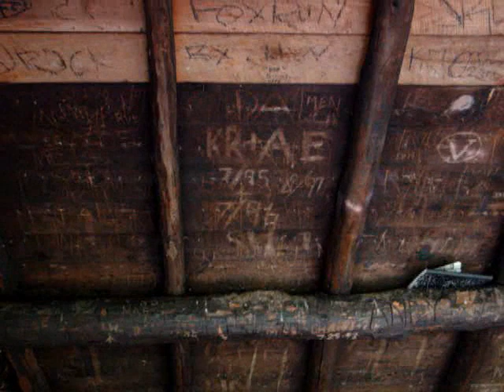ekko lakke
nudge
kurt vile
sir victor uwaifo